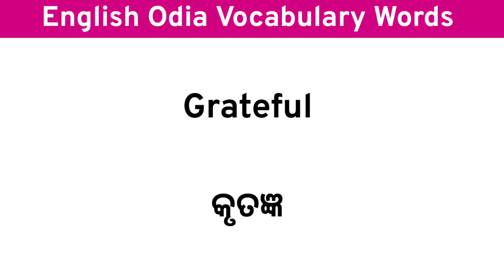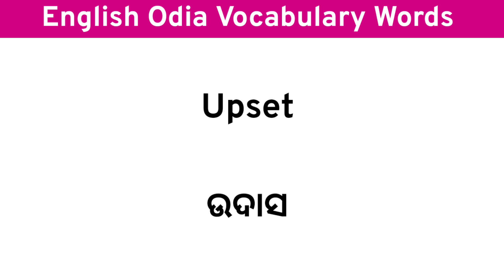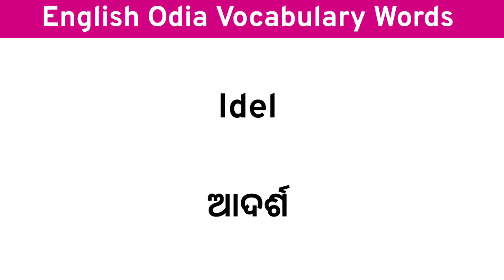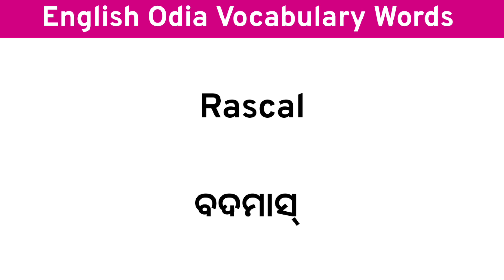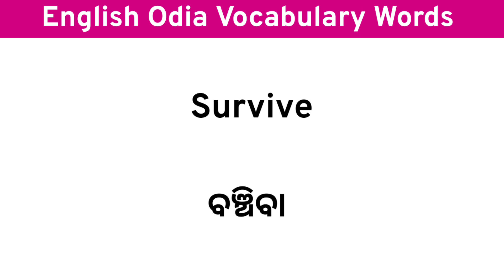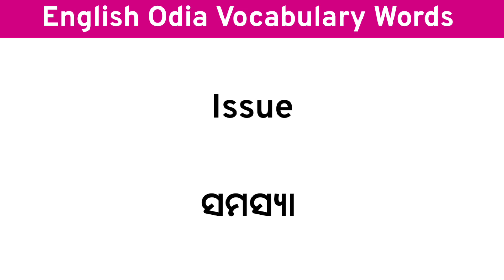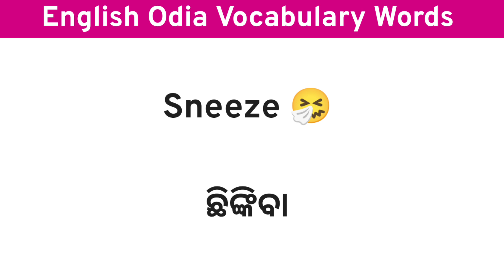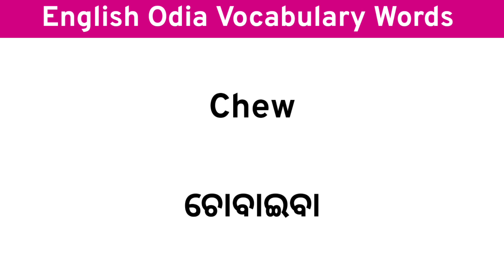୫ ରୁ ୧୦ ବର୍ଷର ପିଲାମାନଙ୍କ ପାଈଁ English Words | Odia English dictionary words learn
୫ ରୁ ୧୦ ବର୍ଷର ପିଲାମାନଙ୍କ ପାଈଁ English Words | Odia English dictionary words learn

English very short sentence
New word meaning list
Daily life vocabulary words english to odia
Odia English conversation words
Vocabulary words english learn in odia
Daily use words in odia English
Daily use English words practice
Daily use English odia words
English to odia dictionary meaning
Words conversation for daily life
Odia English vocabulary

This channel is all about Spoken English, Vocabulary, General knowledge & Maths short tricks which will help you to Improve your English speaking and The better knowledge of Gk and improve your fast calculation speed.